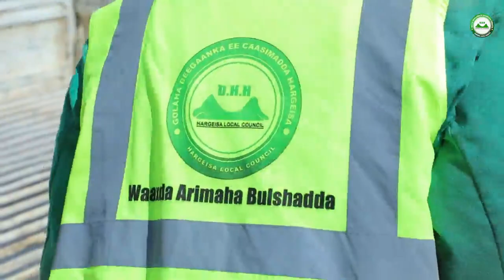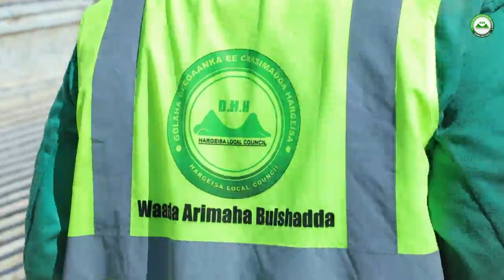Dawladda Hoose Ee Hargeysa Oo Buufinaysa Kaneecadii Xumadda Wadatay...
Waaxda Arimaha Bulshada ee Dawladda Hoose ee Hargeysa ayaa maanta bilaabay in ay kaneecada ka buufiyaan dhakhtarka wayn ee Magaalada Hargeysa oo ay jiifaan dad badan oo  ay ku dhacday Xumada daran ee ay gudbiso kaneecadu.